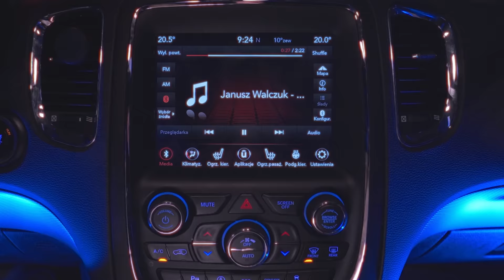Janusz Walczuk - Efekt uboczny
Directed by Mateusz Kowalczyk, Przemysław Postrożny
Camera&Edited: Mateusz Kowalczyk (@maagik_)
Gaffer: Przemysław Postrożny (@kudlatyprzemek)
1AC: Wojtek Tatara (@chxrry_4)
MUA: Sara Filipowska (@ducck_baby_sfx)
Scenografia: Julia Kerner (@julakerner),
Martyna Sirocka (@sirockamartyna)
Photo: Wanessa Kaczmarek (@foto.wania)
Stylist: Iga (@skutulon)
Dron: Piotr Ambryszewski (@elpedroosky)
Camera Car: Dominik Werpachowski (@weprach.media)
Statyści: @falyszevsky @w0jtazzz @zuzia.wu @lija_to_ja @jagnasapala @maraszekk984

Klip powstał w płatnej współpracy z marką Converse.

Podziękowania dla Converse Polska oraz ekipy All Stars za udział w projekcie CreateNext HackTheRhytm.

Title: Efekt uboczny
Artist: Janusz Walczuk
Realizacja/produkcja wokali: Janusz Walczuk
Mix/mastering: DJ Johny, Janusz Walczuk dla NOBOCOTO Studio
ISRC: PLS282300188